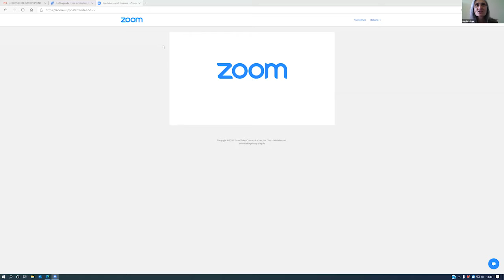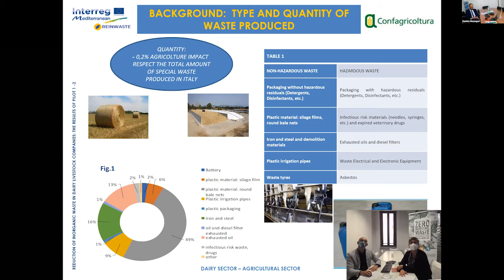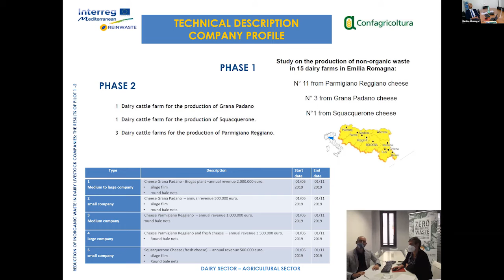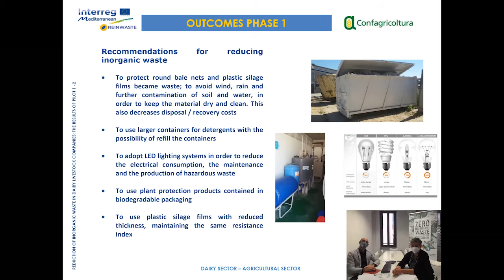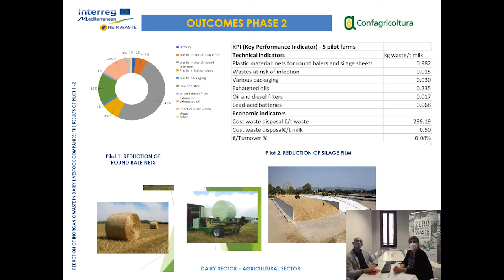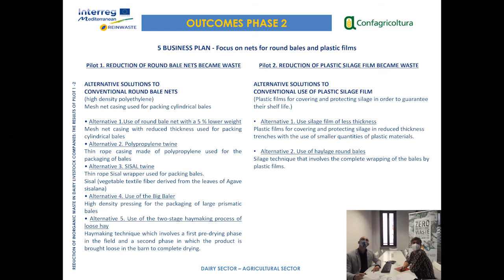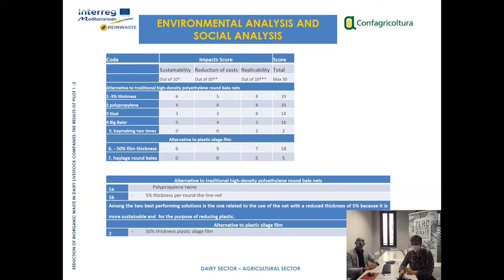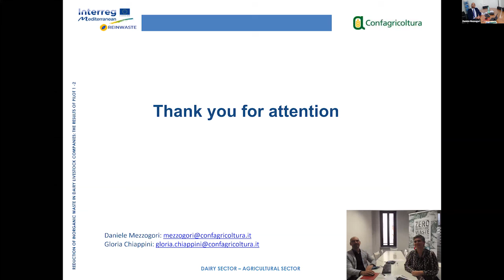#4 Reducing inorganic waste in the agrifood value chain: pilot actions results from Emilia-Romagna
Daniele Mezzogori and Gloria Chiappini from Confagricoltura talk about the reduction of inorganic waste in dairy livestock companies, pilot actions developed thanks to the REINWASTE project.

REINWASTE is a project con-financed by the European Development Regional Fund.